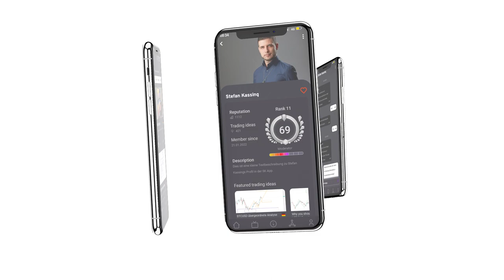SK App - Release Trailer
The SK App is out now!
Get the app on Apple iOS or android.